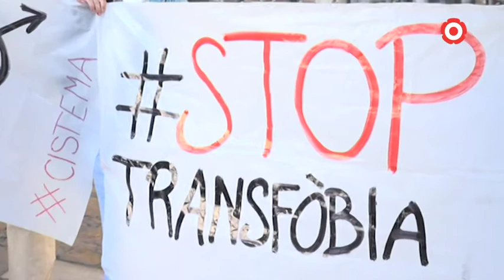Reus se suma al Dia Internacional de la Visibilitat Transgènere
Més de mig centenar de persones s'han concentrat al Mercadal per defensar els drets de les persones trans convocats per diferents entitats del col·lectiu LGBTI arreu de Catalunya.